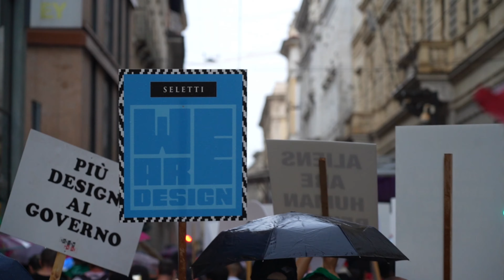DESIGN PRIDE 2022 PARTY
Dopo due anni di attesa, in occasione della Milano Design Week, è tornato il Design Pride, l’evento più pop e coinvolgente della settimana che ha celebrato la creatività in tutte le sue forme: tutta la città si è unita all’originale street parade, capitanata da Seletti insieme ai brand Save the Duck, Tempo, Engine.